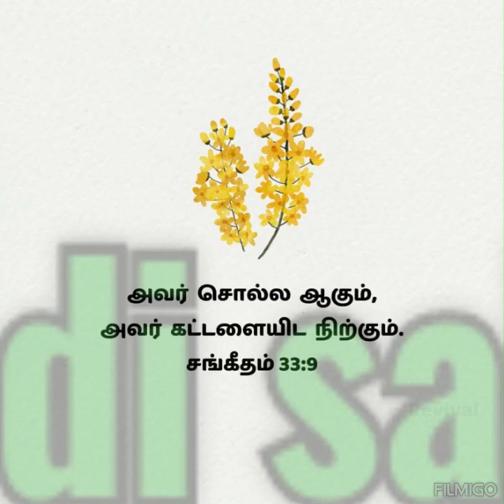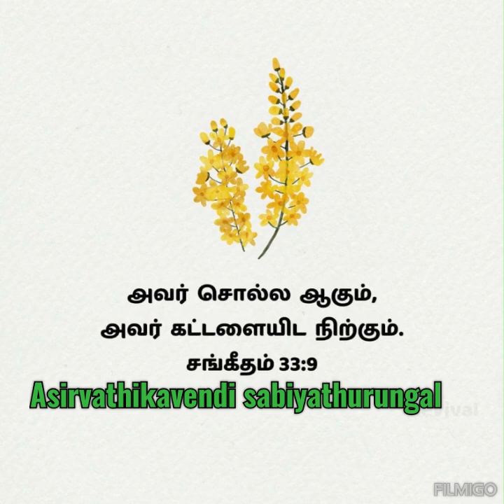Bless those who curse you ❤🙏Amen 🙏